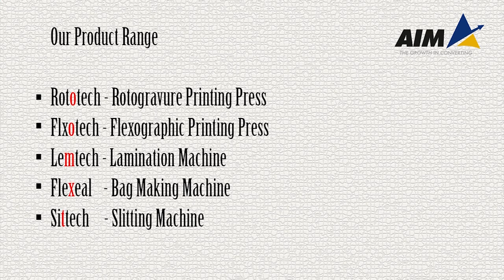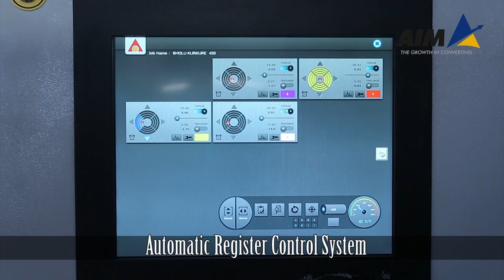Rotogravure Printing Machine